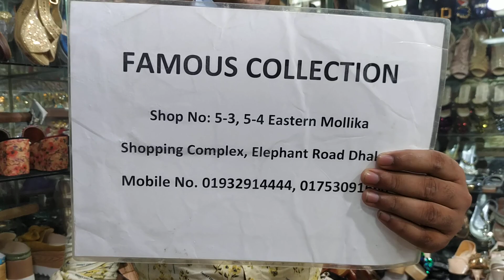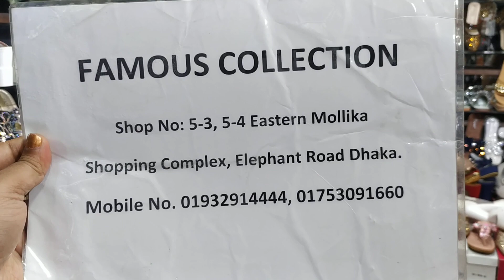একদম নতুন ডিজাইনের লেডিস পার্টি সুজ/Ladies party shoes Price.